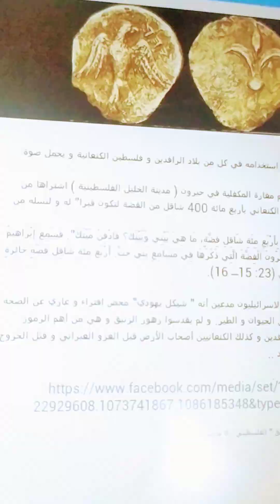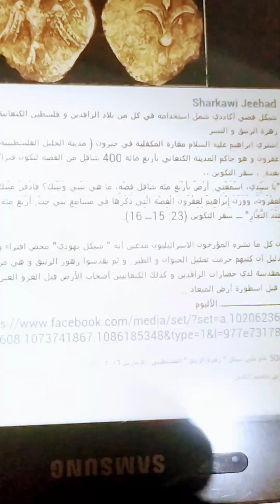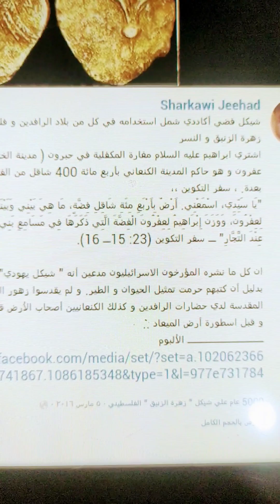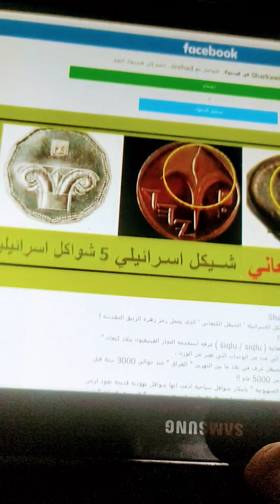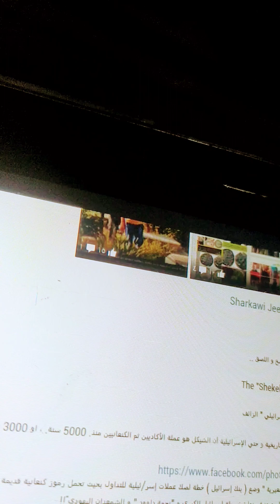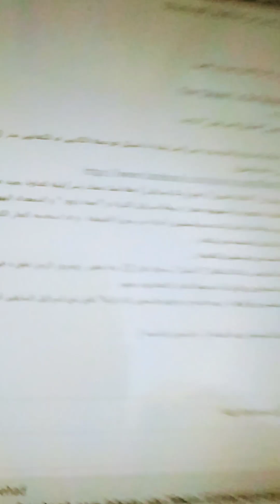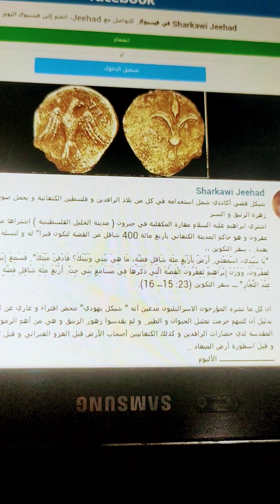قطعه من 5000سنه ..دليل على أن ارض فلسطين هى ارض فلسطينيه وليست يهوديه(((.شيقل عمره 5000 عام )))